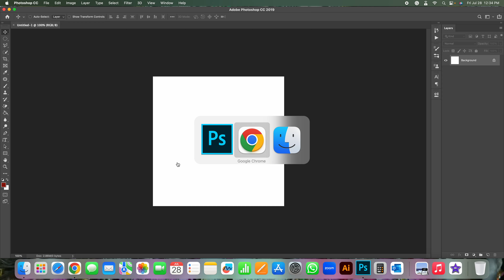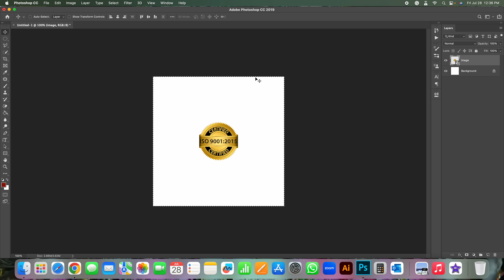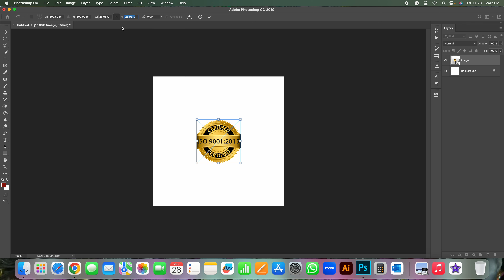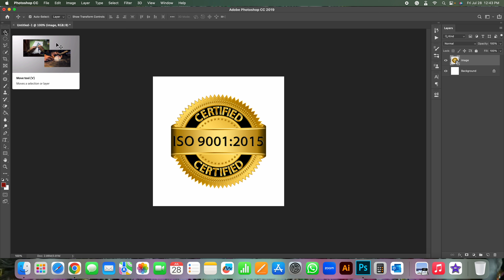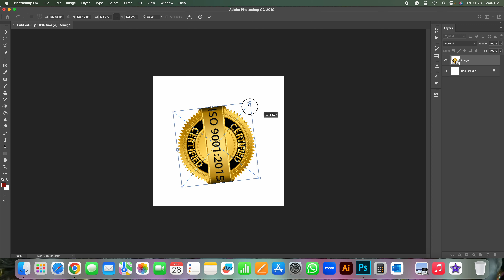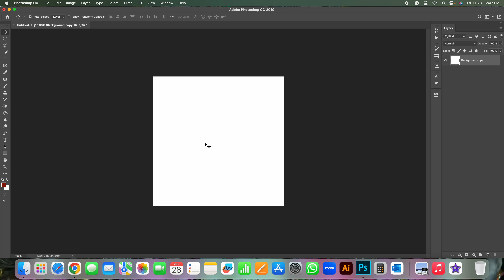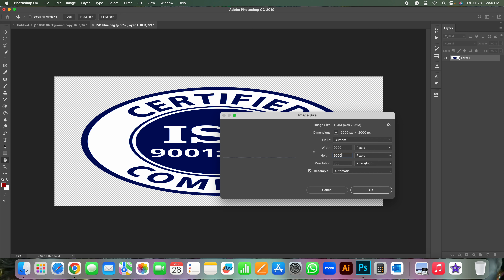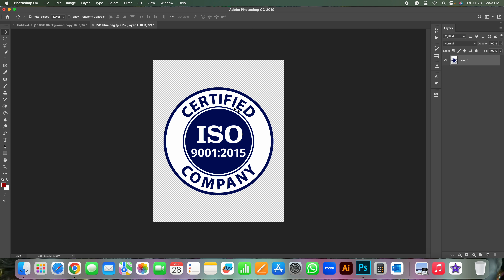how to use move tool in photoshop tutorial for beginners webgifyinstitute free online course & job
⏰ Hello, Mastering PHOTOSHOP: photoshop tutorials - हिंदी में पूरी जानकारी | A Complete Guide to Mastering PHOTOSHOP: how to use move tool in photoshop tutorial for beginners webgifyinstitute free online course & get job - Online course Program Unlock Your E-commerce Success.

✅ Easy to learn from smart online courses tutorial in Hindi

HERE IS WORK FROM HOME JOBS, LOOKING WORK FROM HOME or EARN FROM ANYWHERE?

WEBGIFY is World's Best Smart Live Online Course.

✅ Why are we the best among Online learning institutes?

✅ You're now at the right place, we are here your perfect destination. Because we only give you test-paid projects during & after courses, we give you full-time and part-time jobs after course completion.

1. "Photoshop Tutorial: Mastering the Move Tool for Amazing Designs!"
2. "Step-by-Step Guide: How to Use the Move Tool in Photoshop"
3. "Photoshop Move Tool Tips and Tricks for Beginners"
4. "Move Tool Magic: Create Stunning Designs in Photoshop"
5. "Unlock the Power of the Move Tool in Photoshop"
6. "Photoshop Move Tool Tutorial: Essential Skills for Designers"
7. "Move Tool Mastery: Position Elements Like a Pro in Photoshop"
8. "Photoshop Basics: How to Move Layers and Selections"
9. "Photoshop Move Tool: Nudging for Pixel-Perfect Precision"
10. "Photoshop Layers and Selections: Drag, Drop, and Transform!"
11. "Photoshop Move Tool: The Ultimate Guide for Creatives"
12. "Photoshop Editing Made Easy: Using the Move Tool Like a Pro"
13. "Move Tool Unleashed: Supercharge Your Photoshop Workflow"
14. "Photoshop Move Tool Secrets: Advanced Techniques Revealed"
15. "Photoshop Composition: Mastering the Move Tool for Great Designs"

Below is a guide on how to use the Move Tool effectively:

1. **Opening Photoshop and Loading an Image:**
   - Launch Adobe Photoshop on your computer.
   - Open the image you want to work with by going to "File"  "Open" and selecting the image file.

2. **Selecting the Move Tool:**
   - In the toolbar on the left side of the Photoshop window, click on the "Move Tool" icon, which looks like a pointer arrow.

3. **Moving Layers:**
   - If you're working with a multi-layered document, make sure you've selected the layer you want to move from the Layers panel on the right side of the screen.
   - Click and drag the layer with the Move Tool to reposition it within the canvas.

4. **Moving Selections:**
Create a selection around the part of the image you want to move using tools like the Marquee (M), Lasso (L), or Quick Selection (W).